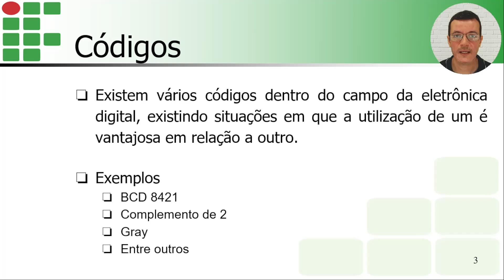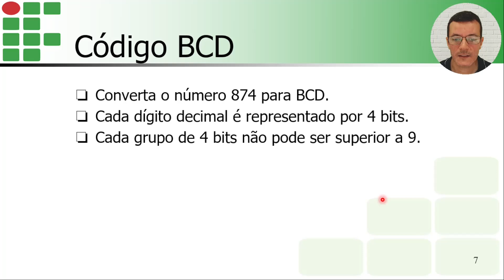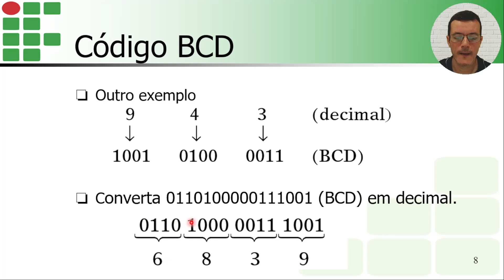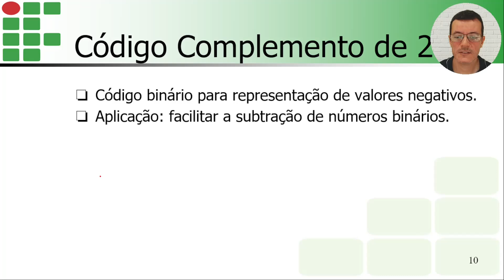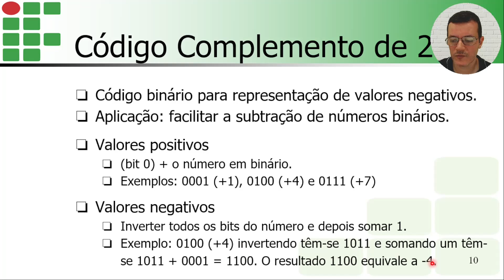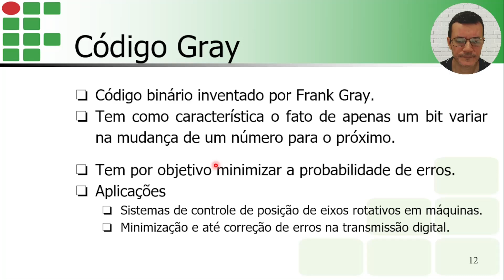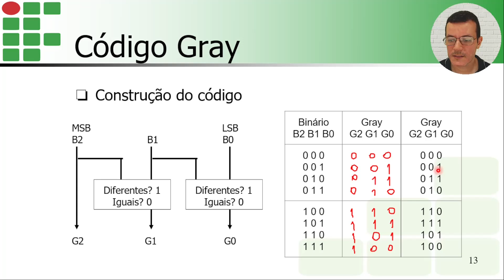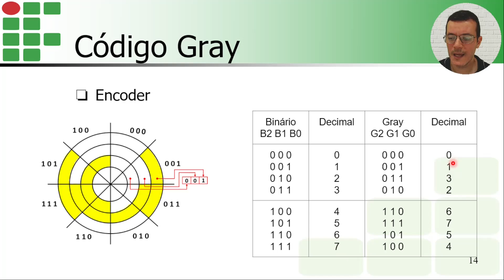[23/10/24] Sist.Dig - Aula 08a Código e sua aplicações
Nesta vídeo aula aprenderemos o que os códigos e suas aplicações.